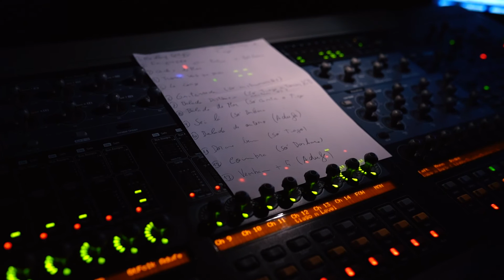Momentos c/ Bárbara Tinoco e Tiago Nogueira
📽 Coimbra é uma Mulher - Momentos
Aqui ficam alguns momentos captados pelo Tiago Cerveira para vos mostrar o inesquecível dia 30 de setembro! Obrigado a todos. 🙏🏼

Guitarra Portuguesa: Diogo Mendes
Viola de Acompanhamento: João Ferreira
Voz: Bárbara Tinoco & Tiago Nogueira

Vídeo: Tiago Cerveira